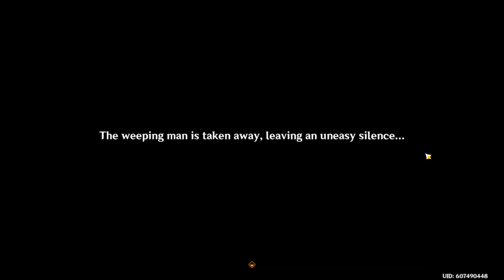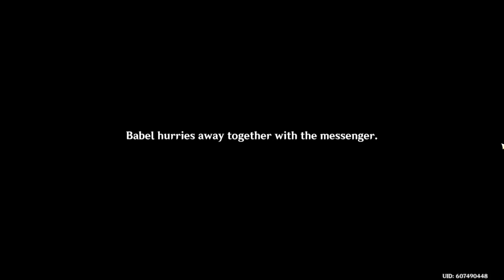Yaoyao's Adventures in the Desert pt 1: To Jeht or not to Jeht - Genshin Impact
In today's episode, Yaoyao and friends start Jeht's story [The Dirge of Bilqis] But as usual, distracting things happen.

To prevent myself from stressing out over low watch time, I've decided to record just for myself. I've always kind of done this, but have also refrained myself from talking too much, as I hate my voice. I assume people hate my voice as well, so I don't care anymore. If you watch and enjoy my videos, then Yay! If not...at least I'll have fun watching them when I just want to chill and enjoy my past adventures.

Who am I? I do not consider myself a gamer, though the brother who truly got me into video games says I totally am - he's even said I play games better than him. Major compliment there! The first games I've ever played were silly, simple 8-bit computer games. I may have played PacMan at one point? My oldest brother came home on leave once and brought home a bunch of Nintendo games that I played a bit of, like Mario and some sort of carnival-like shooting game. I was really bad at that. Played some racing games and street fighter games. But what really grabbed me was RPG games. Specifically Japanese RPG ones featured on Playstation 1 and 2. All games and consoles were borrowed kindly from my brothers, until I finally was able to get my own Playstation 4 and Nintendo Switch just a few years ago. Of course, before that I was playing online games like Disney's Pixie Hollow and Free Realms (may they rest in peace) and eventually Star Stable, Guild Wars 2 (started in the same year when Free Realms closed down), and Genshin Impact. As such, I am a mature player who doesn't swear and have overly ridiculous reactions or opinions - that's not to say I don't have any comical reactions, though, and I keep my unpopular opinions to myself less I get in trouble by certain groups of people. Wow. That was a long introduction, huh? And I forgot, I'm also a writer of fantasy stories; where you can get an idea of what my 'unpopular opinions' are!